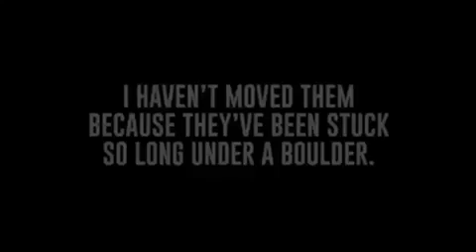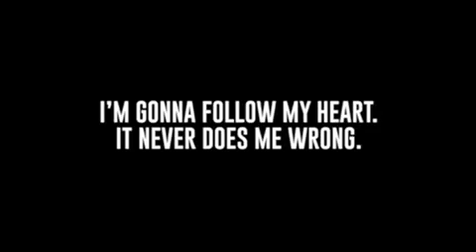Seatbelt *REMIX*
A twist on the originally recorded JDF Spoken Truth poem “Seatbelt. A remix version with music produced by Gooney Tunes.

“Seat Belt” written by Jason David Frank.

JDF debuts an artistic side through poetry never before seen from him in his new YouTube series JDF Spoken Truth.